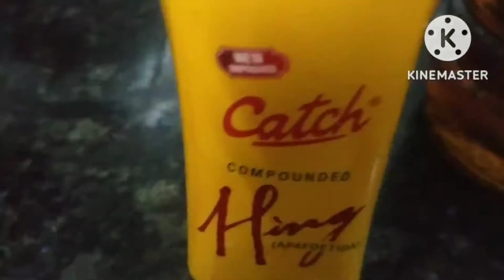कद्दू/कोहड़ा की खट्टी मीठी चटपटी सब्ज़ी | Kaddu Ki Sabzi | Pumpkin Recipe | Amazing Easy Cooking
कद्दू की खट्टी मीठी चटपटी सब्ज़ी @amazingeasycooking

Easy step by step method to make very delicious Kaddu Ki Sabzi at Home!

आसान तरीके से घर पे बनाएँ कद्दू की बहुत ही स्वादिष्ट सब्ज़ी  !

Recipe by - Devika
Video by - Shweta